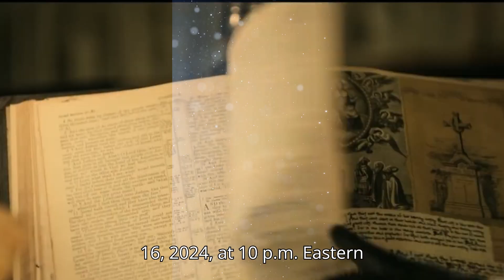Grotesquerie 1x07 / 1x08 Promo (HD) Niecy Nash-Betts, Travis Kelce FX series Everything We Know!!